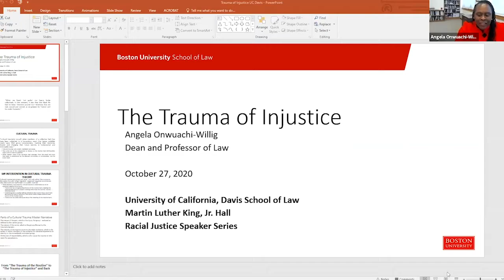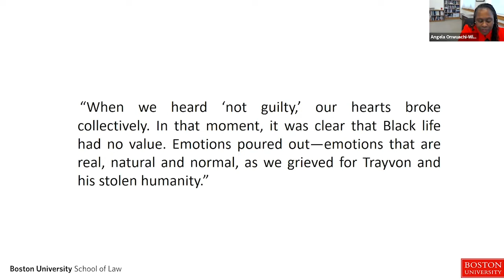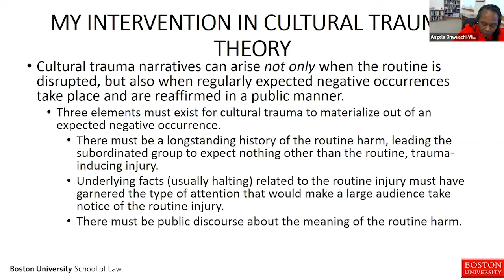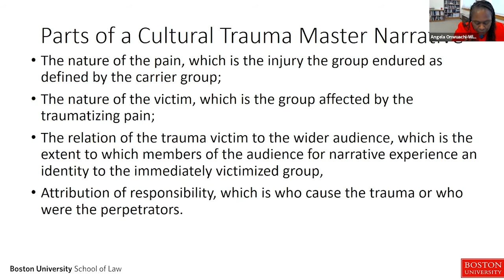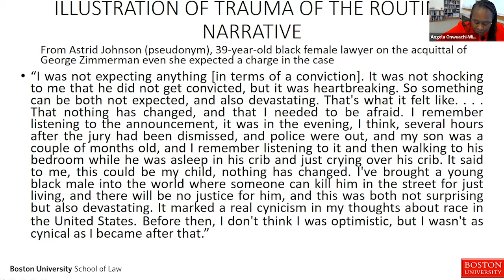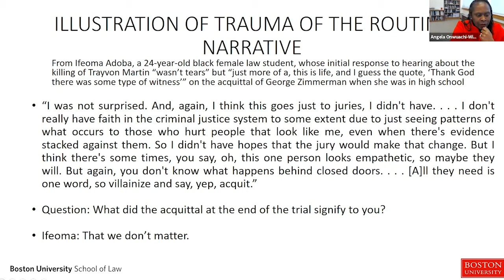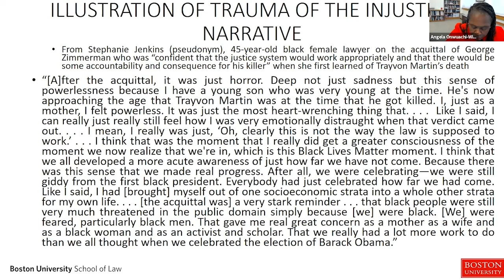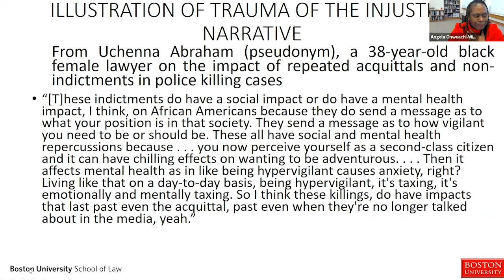Racial Justice Speaker Series - Angela Onwuachi-Willig, Dean, Boston University School of Law